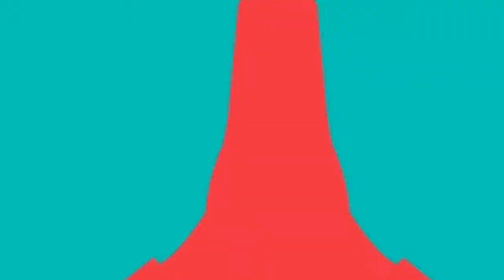Unboxing and Review of 6 toy car set for kids return gift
Unboxing, review and testing of Drinking Games
    Unboxing, review and testing of Multiplayer Games
    Unboxing, review and testing of Interesting Party Games
    Unboxing, review and testing of Fascinating Card games
    Unboxing, review and testing of Educational Games
    Unboxing, review and testing of Action Games